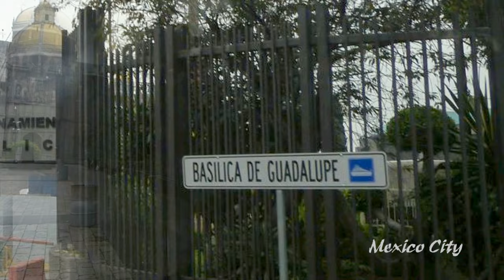Basilica de Santa Maria de Guadalupe in Mexico city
Basilica de Santa Maria de Guadalupe  is a site of pilgrimage, every year millions of people pass through here. There are two basilicas, one old and one new.